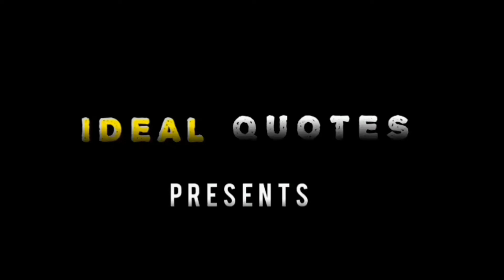Whatsapp About Lines In English Attitude|Attitude Quotes Status|Ideal Quotes#23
welcome to IDEAL QUOTES

           " If You Think You Can Do It"
                               "You Can"